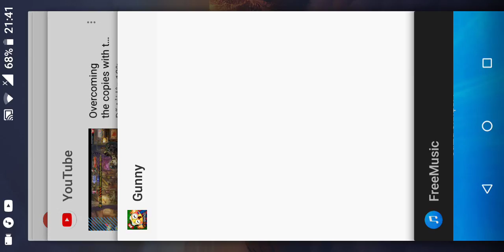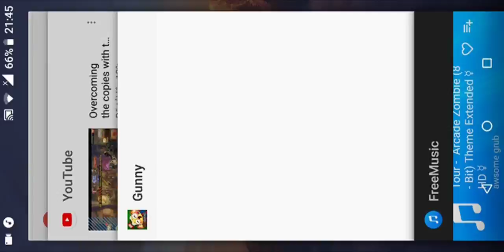Pass the copies with the hero difficulty in the expedition with many different challenges